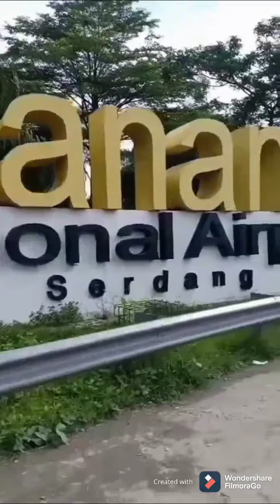BANDARA KUALANAMU DELI SERDANG SUMATERA UTARA, MEDAN